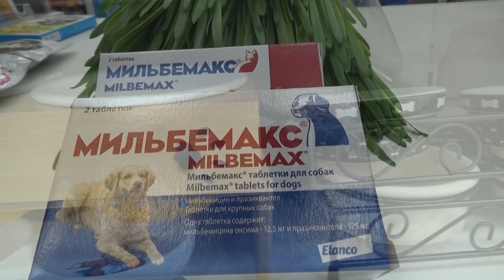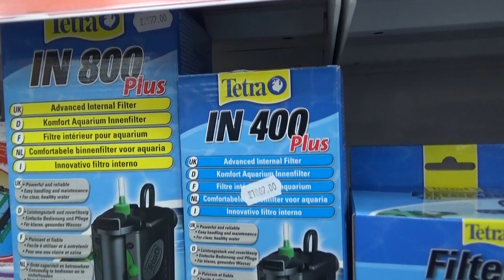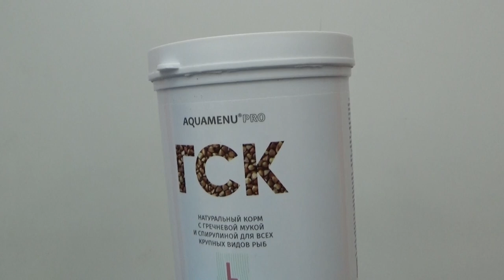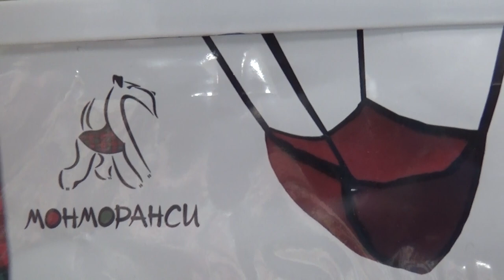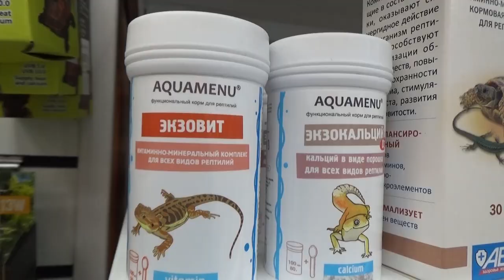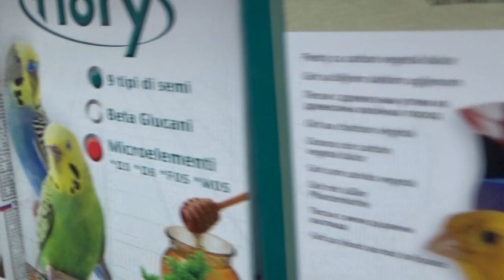Первый домашний питомец.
Выбор питомца для ребенка это всегда важный и ответственный момент. В этом видео я расскажу коротко о самых популярных домашних обитателях.

В этом видео ест проблема со звуком. Техническую неполадку устранит не удалось.

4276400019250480